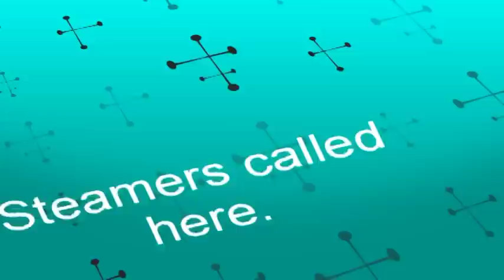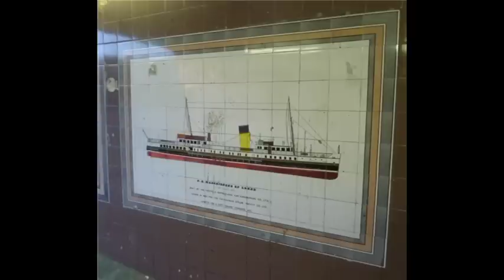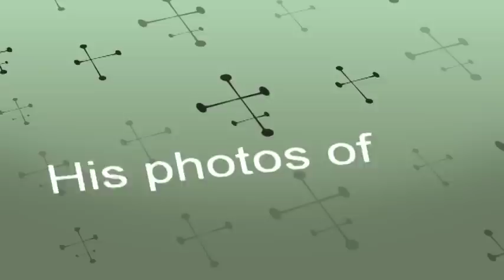Leander, Waverley & Queen Elizabeth 2012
Leo's (Leander) mum and auntie stepped on board Waverley from a very early age. This was to be his first trip on Waverley. As we waited at Greenock we could see Queen Elizabeth in the distance waiting for departure. Coming down the Clyde we watched AIS as she made her progress towards us. Steve College was the Captain for the afternoon and with his crew were soon throwing the ropes for the afternoons adventure.
A busy ship which was good to see. Leo enjoyed the engines and having travelled on Cunard he was excited to see. QE.   A big thank you to a crew member who when we left it a bit late ran after Leo with an ice cream so that he wouldn't be disapointed. A great time, thanks.